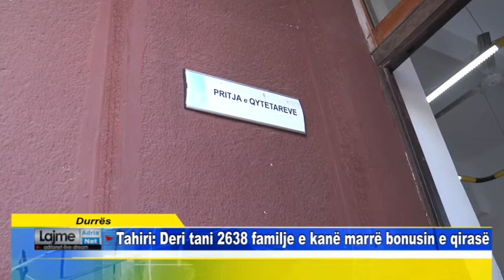Durrës Tahiri Deri tani 2638 familje e kanë marrë bonusin e qirasë